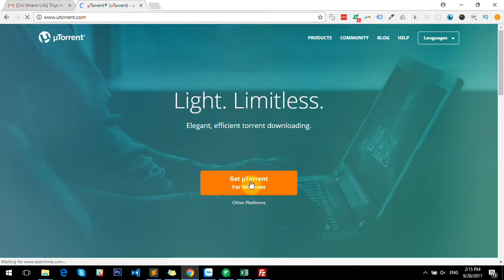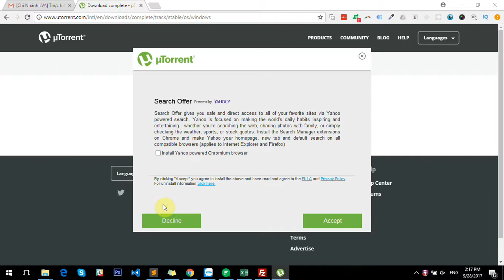How to Download and Install utorrent on Windows 10?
How to Install utorrent on Windows 10?

µTorrent, or uTorrent (see pronunciation) is a proprietary adware BitTorrent client owned and developed by BitTorrent, Inc. With over 100 million users[14] it is the most widely used BitTorrent client outside China; globally only behind Xunlei.[15] The "µ" (Greek letter "mu") in its name comes from the SI prefix "micro-", referring to the program's small memory footprint: the program was designed to use minimal computer resources while offering functionality comparable to larger BitTorrent clients such as Vuze or BitComet. The program has received consistently good reviews for its feature set, performance, stability, and support for older hardware and versions of Windows.

The program has been in active development since its first release in 2005. Although originally developed by Ludvig Strigeus, since December 7, 2006, the code is owned and maintained by BitTorrent, Inc.[16] The code has also been employed by BitTorrent, Inc. as the basis for version 6.0 and above of the BitTorrent client, a re-branded version of µTorrent. All versions are written in C++.[11]